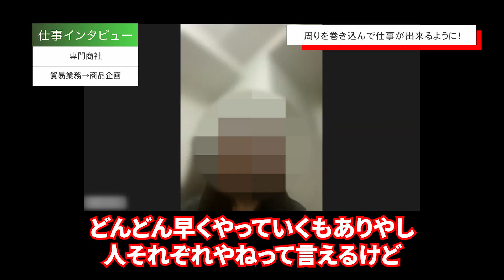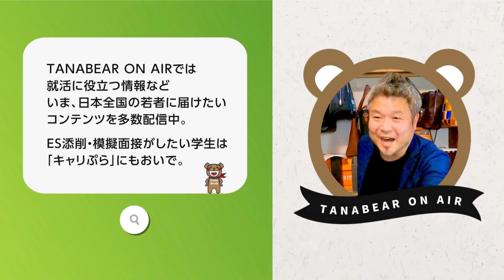専門商社/総合職(貿易業務→商品企画）/6年目/女性に仕事インタビュー/代わりにOBOG訪問51-6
専門商社/総合職(貿易業務→商品企画）の「REAL JOB TALK」part.6

■専門商社/総合職(貿易業務→商品企画）の「REAL JOB TALK」